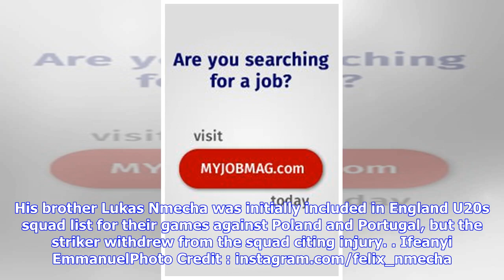Breaking News | Man City Whizkid Wanted By Nigeria, England Makes Full Debut For Germany:: All Ni...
Breaking News | Man City Whizkid Wanted By Nigeria, England Makes Full Debut For Germany:: All Nigeria Soccer - The Complete Nigerian Football Portal

Man City Whizkid Wanted By Nigeria, England Makes Full Debut For Germany Manchester City midfielder of Nigerian descent Felix Nmecha made his full debut for Germany across all levels as Germany U18s were beaten 4-2 by France in a friendly staged at Stadion am Bad, Markranstädt on Monday afternoon. Nigeria, England and Germany are in a three-way fight over the international future of the very promising teenager who can play in several positions in midfield but it is the German Football Associatio...